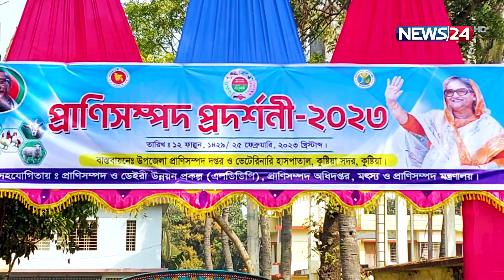কুষ্টিয়ায় বিরাট গরু ছাগলের মেলা | News24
কুষ্টিয়া সদর উপজেলা প্রাণিসম্পদ দপ্তর ও ভেটেরিনারি হাসপাতাল আয়োজন করে দিনব্যাপী প্রাণিসম্পদ প্রদর্শনী মেলা।

Our other YouTube channels :
News24 Official Address:
NEWS24
371/A
Bashundhara Road
Block – D
Bashundhara Residential Area
Dhaka - 1229